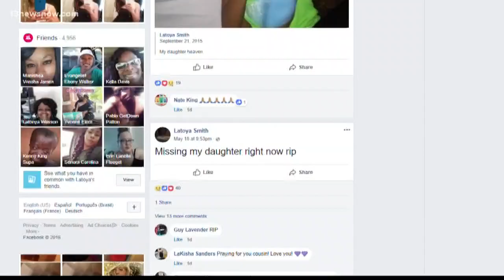Couple charged in 11-year-old girl's death in Norfolk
The girl's mother and her mother's boyfriend are charged with second-degree murder.